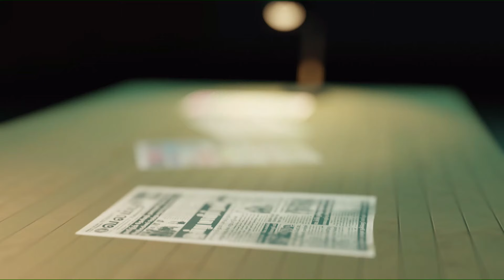பயங்கரவாத சட்டத்தினை திருத்த உத்தேசம் - அநுர அரசு வெளியிட்டுள்ள செய்தி |paper news | 30.10.2024